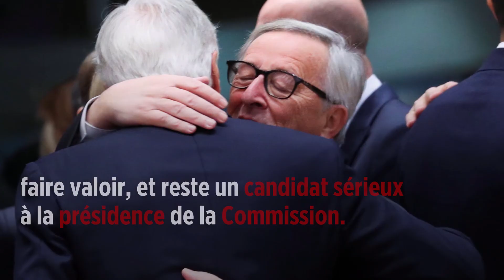Qui est Michel Barnier ? Son portrait politique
Le "Monsieur Brexit" est engagé pour l'Europe depuis qu'il a commencé la politique, en Savoie. Passé par quatre ministères, deux fois commissaires européens, il fait même partie des potentiels successeurs de Jean-Claude Juncker à la tête de la Commission européenne. Portrait de Michel Barnier.